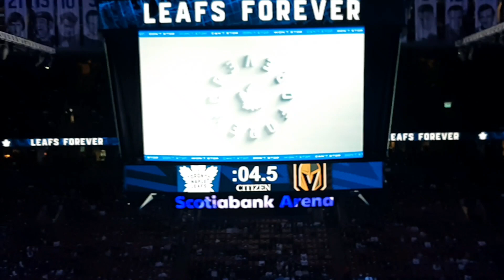Leafs Vs Golden Knights Pregame On use projection intros Anthems and puck drop November 8th 2022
Hey Guys this is the first video from the Leafs Game i went to last Tuesday vs the Golden Knights this video will include the Pregame On ice Projections National Anthems US and Canada and puck drop the premiere will start at 5 PM tomorrow you won't want to miss it anyways guys enjoy the video